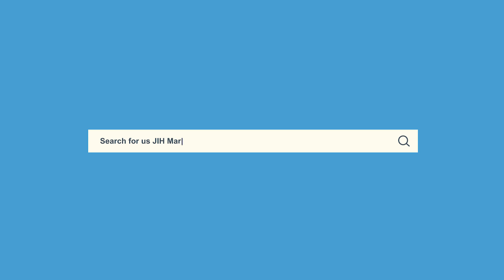Weekly Ijtema || Condolence Meeting For Prof. KA Siddique Hassan || Part-02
Weekly Ijtema on "Condolence Meeting for Prof. KA Hassan" Part-02

22/04/2021

Speakers:-

1. M.A Yusuf Ali, Chairman & MD LULU Group International
2. A.K Antony, Former Defence Minister & Former Kerala Chief Minister
3. P.S Sreedharan Pillai, Hon. Governor, Mizoram
4. V.M Sudheeran, Former Kerala Health Minister, Ex. MP
5. T.Arif Ali, Chairman Human Welfare Trust
6. K.P Ramanunni, Writer Former Editor, Madhyamam Weekly
7. T.K Abdullah, Member Central Advisory Council, Jamaat-e-Islami Hind
8. Fazal Rehman, S/o Professor Siddique Hassan (RAH)
9. Syed Sadatullah Hussaini, Ameer, Jamaat-e-Islami Hind